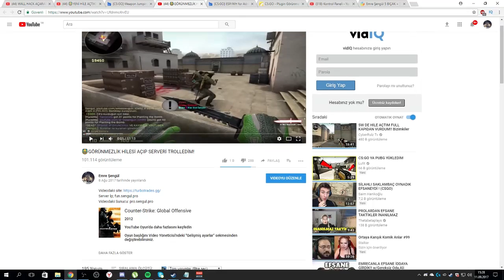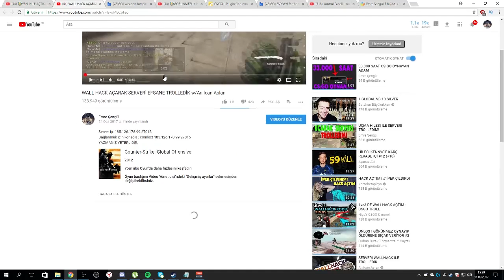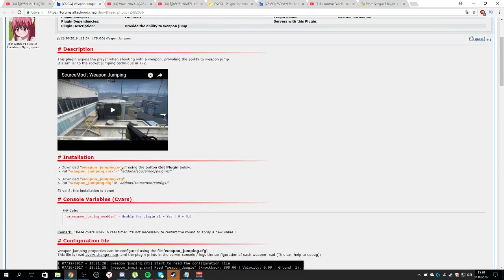CSGO KULLANDIĞIM HİLEYİ SİZE VERİYORUM! %100 ÇALIŞIYOR